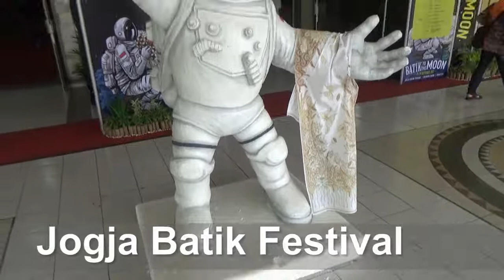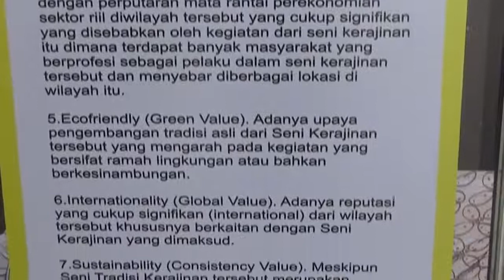batik to the moon part 1 Batik Fashion Show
Dinas Perindustrian dan Perdagangan DIY menggelar Festival Jogja Kota Batik Dunia 2017.
Festival ini merupakan ajang pameran yang menampilkan 7 kriteria Kota kerajinan dunia yang ada di Yogyakarta.
Tujuh kriteria itu adalah nilai hiostoris, orisinalitas, upaya konservasi melalui regenarasi, nilai ekonomi, ramah lingkungan, reputasi internasional dan konsistensi.